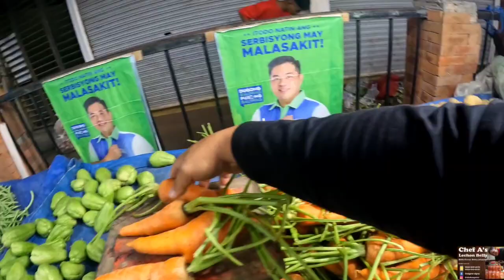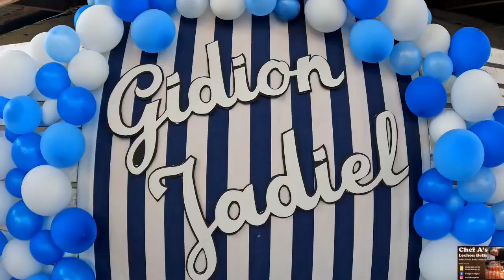FOOD DELIVERY MUNA TAYO MGA KABELLY / HAPPY CHRISTENING